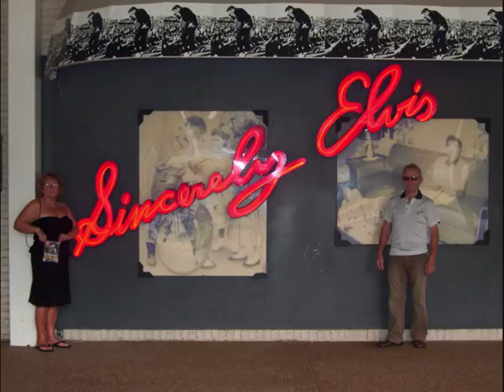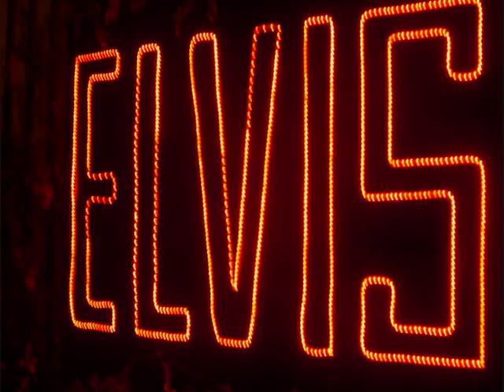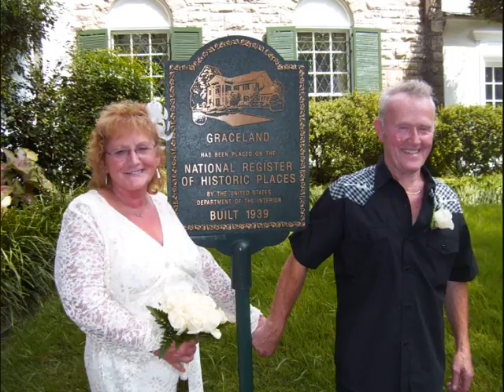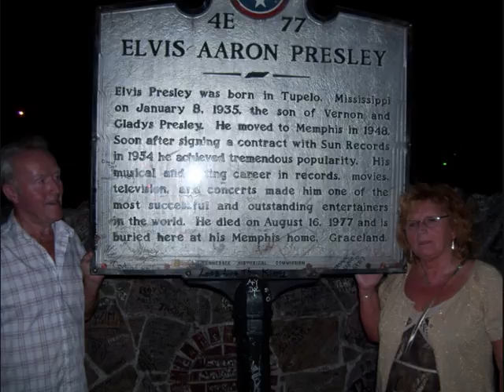the dunne family